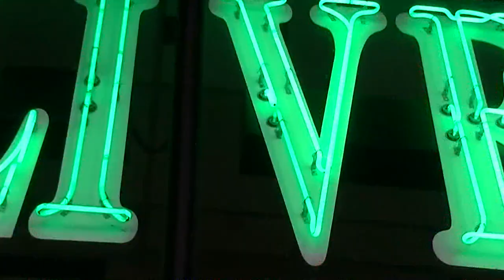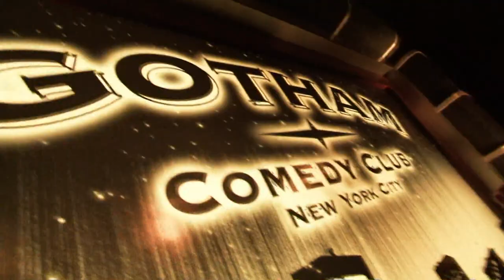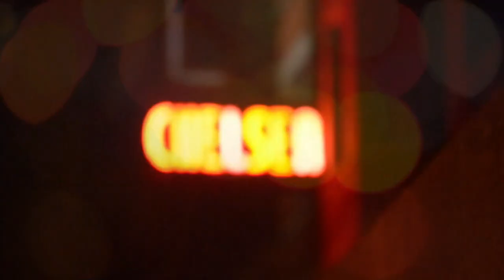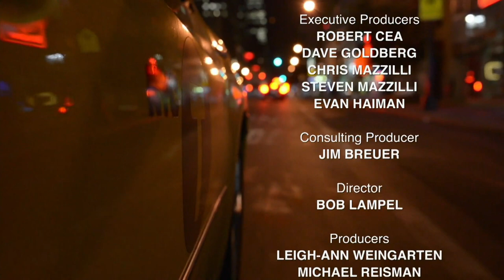Paul Provenza | Gotham Comedy Live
Paul Provenza headlines an outrageous hour of stand-up live from New York's legendary Gotham Comedy Club.